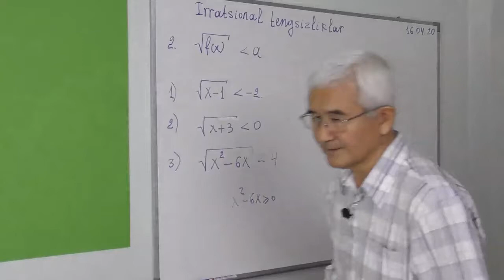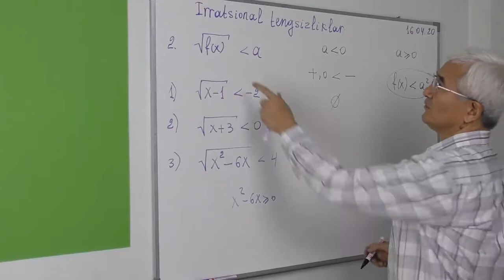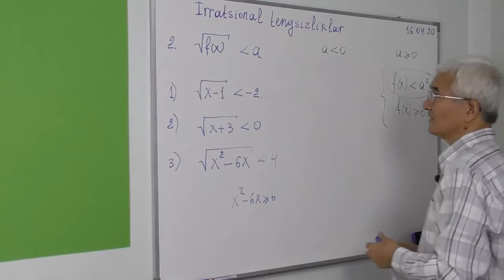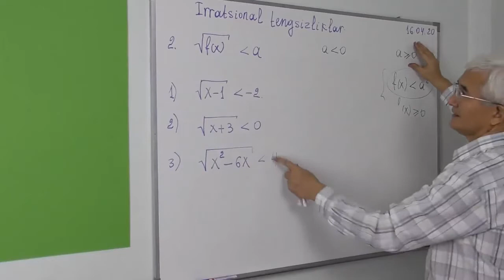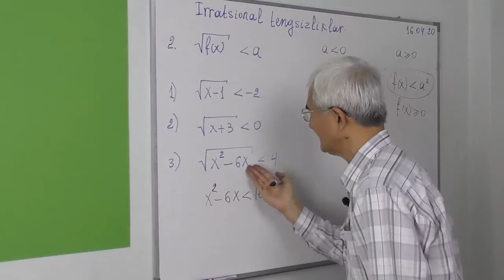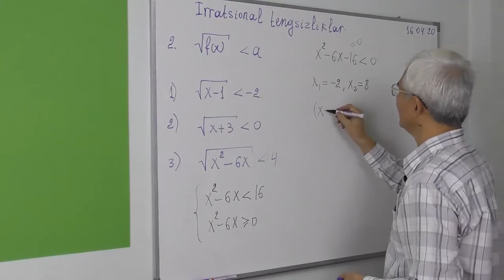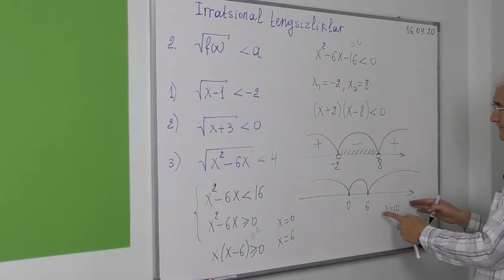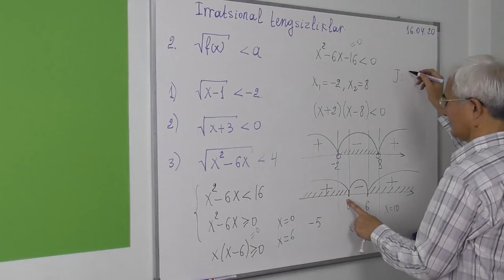02 Irratsional tengsizlik. √f(x) kichik a shakldagi tengsizliklar